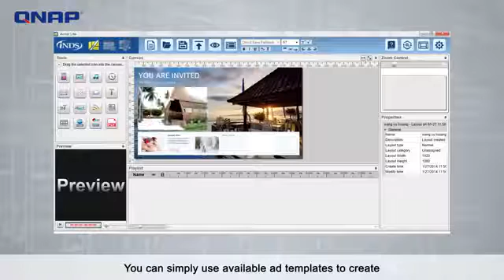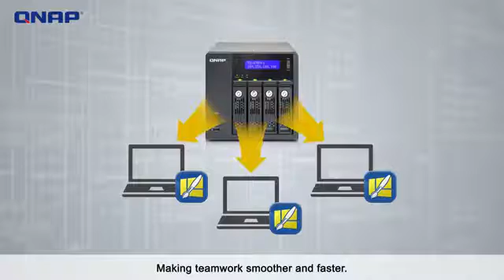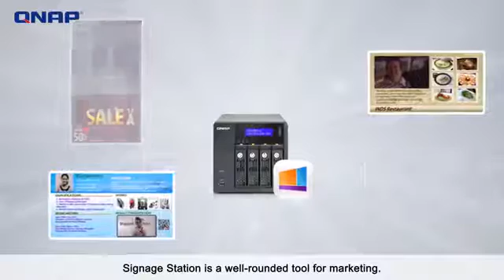QNAP: Signage Station Introduction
An overview video for QNAP Signage Station, a free digital signage app built in with the QNAP Turbo NAS. The designing software "iArtist Lite" is provided for users to create and present all sorts of information such as family albums, personal animated resume, business profile, advertisements, and more with a web browser. You

can publish your presentations on social network and even share them in the form of a web URL with your contacts via Email or social networks.